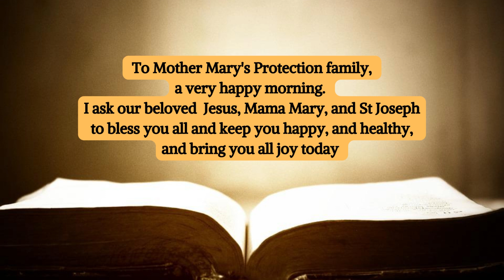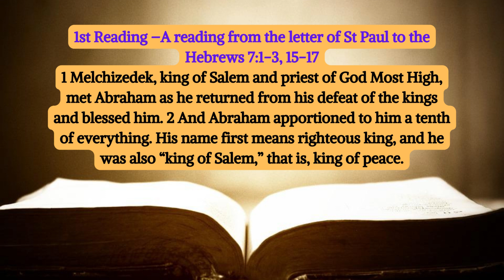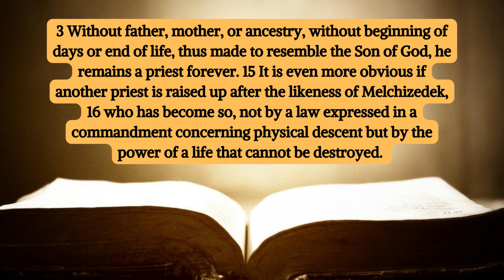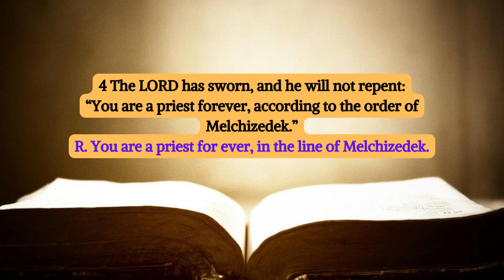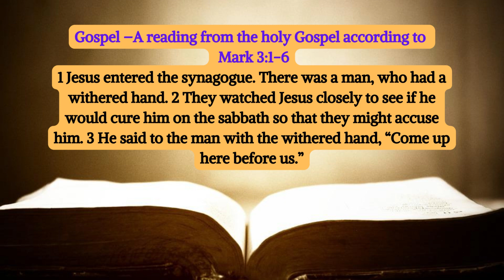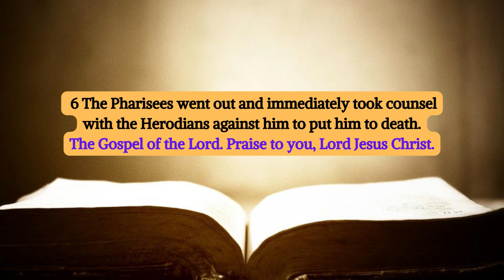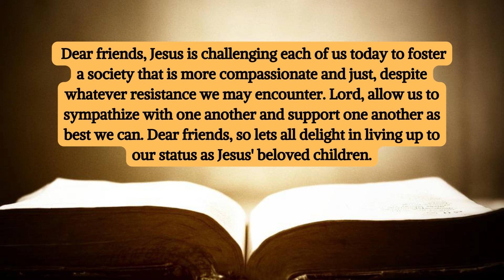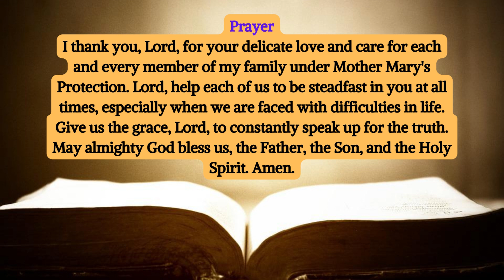Today's Catholic Mass Readings and Gospel Reflection for January 18, 2023 - Mark 3:1-6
Catholic Daily Mass Readings for January 18, 2023
Wednesday of the Second Week in Ordinary Time

The Acclamation
Matthew 4:23

Gospel
Mark 3:1-6

Prayer

Dear brothers and sisters the gospel of today shows how Jesus helps the afflicted human race. Jesus heals a man with a withered hand despite the Sabbath injunction prohibiting any employment on that day. Why? Jesus does not want us to feel powerless, for this reason. He does not want us to cry out in suffering. Why would Jesus heal the man on the Sabbath when His acts pit Him against the religious authorities, who are out to kill Him? Since a man with a withered hand is more significant to Jesus than a strict commandment. Dear friends, Jesus is challenging each of us today to foster a society that is more compassionate and just, despite whatever resistance we may encounter. Allow us to sympathize with one another and support one another as best we can. So let's all have delight in living up to our status as Jesus' beloved children.
Prayer
I thank you, Lord, for your delicate love and care for each and every member of my family under Mother Mary's Protection. Lord, help each of us to be steadfast in you at all times, especially when we are faced with difficulties in life. Give us the grace, Lord, to constantly speak up for the truth. May almighty God bless us, the Father, the Son, and the Holy Spirit. Amen.